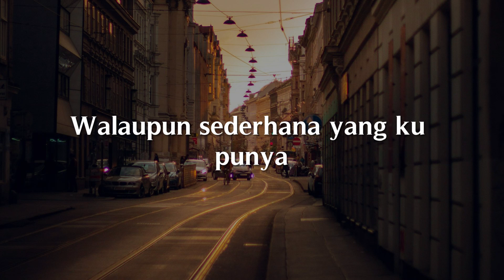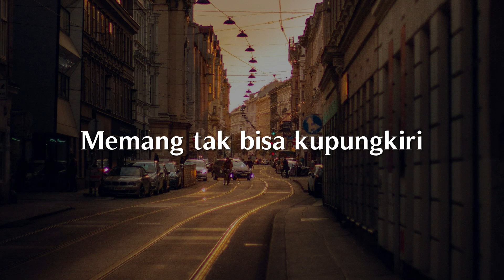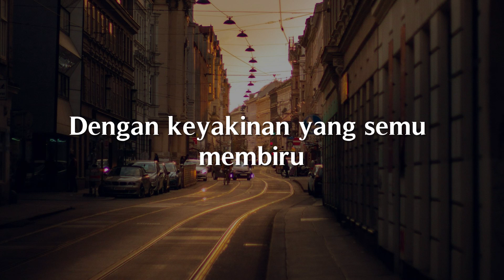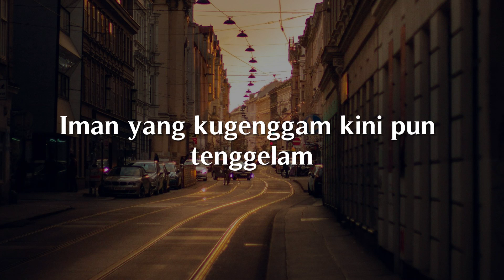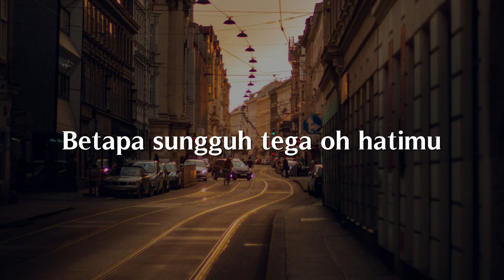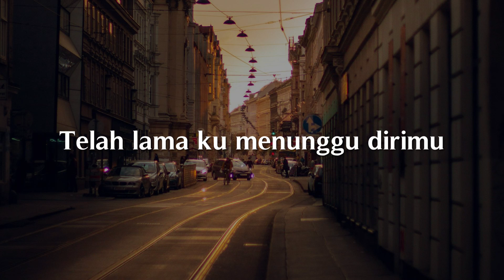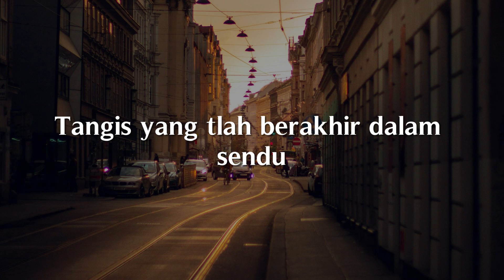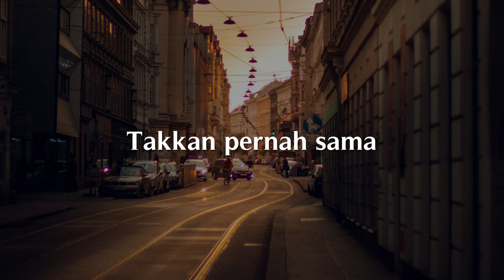Mengapa, Dawai, Bunga Hati (Lirik) - Rony Parulian, Fadhilah Intan, Salma Salsabil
"Beribu cara yang kulakukan
Agar kamu tetap bahagia dengan diriku
Walaupun sederhana yang kupunya
Ku tahu memang cinta kita tak direstui
Namun, ku sedang berjuang untuk tunjukkan
Bahwa ku pantas untukmu
Memang tak bisa kupungkiri, banyak kekuranganku
Namun, tak pernah ada kata menyerah
Sadar ku disepelekan, aku dianggap kecil
Tapi tak apa-apa
Bilang, bilang pada mereka
Kita ini pantas 'tuk bersama
Dan yakinkan, yakinkan mereka
Bahwa kau bahagia denganku
Ku 'kan tunjukkan, tunjukkan pada dunia
Cintaku mampu bahagia bersamamu
Tapi tak apa-apa
bilang pada mereka
Dan yakinkan, yakinkan mereka (yakinkan mereka)
Hu-uh-uh-uh-uh-uh"